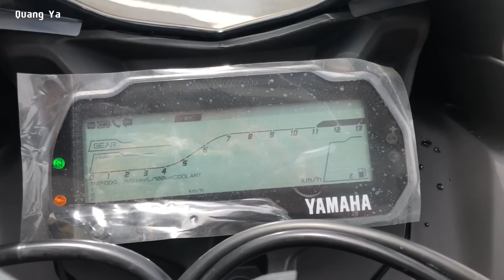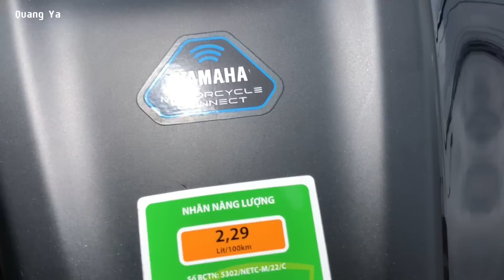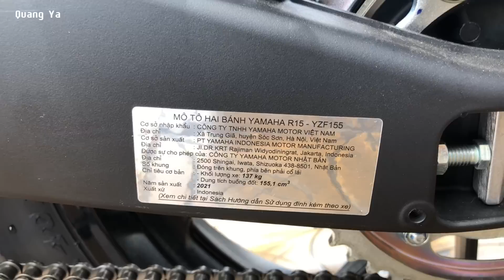So Sánh Xe R15 V3 Vs R15 V4: Có Đáng Nâng Cấp ???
Xe Yamaha R15 2022 với các phiên bản:
- Phiên bản R15 v4: Đen bóng, xanh GP
- Phiên bản R15M: Bạc đen, monster, kỷ niệm 60 năm ( Trắng đỏ )
Xe đang có sẵn tại: Yamaha Sài Gòn 1, địa chỉ: 164 -166C đường 3/2, P. Hưng Lợi, Q. Ninh Kiều, TP. Cần Thơ ( Đầu đường Trần Ngọc Quế)